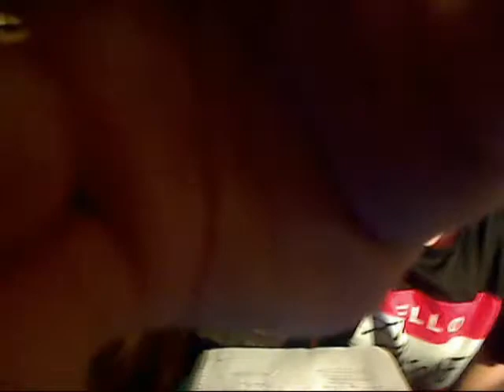WWE Raw Afterthought for June 14, 2011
Today, I cover:
- R-Truth and My opinion on his heel turn
- Piper's Pit and how controversial it is
- Viewer's Choice Raw next week and how much i am anticipating it